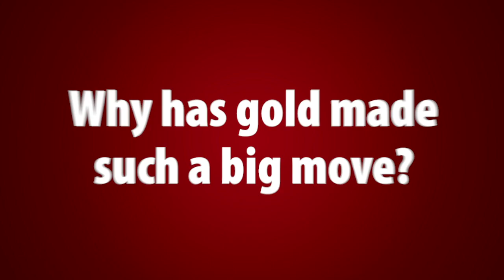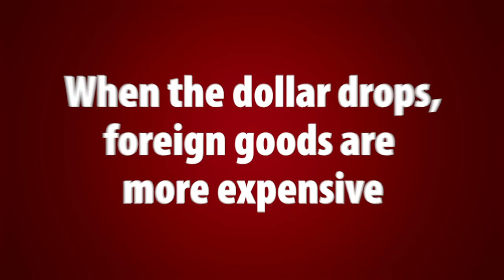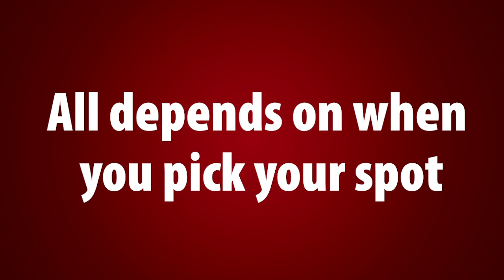Best Long Term Investment? Gold Or The S&P 500 With Dividends Reinvested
Want More Investment And Wealth Building Tips? Sign Up For My Free E-Letter, "Liberty Through Wealth": 🔴